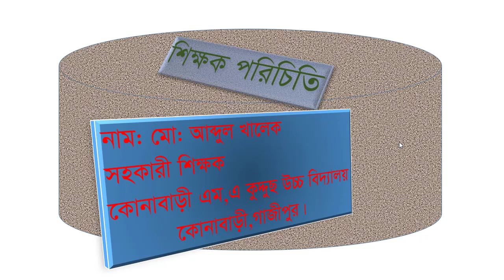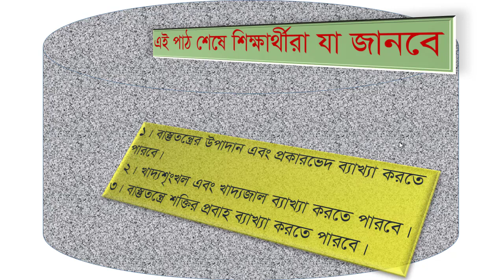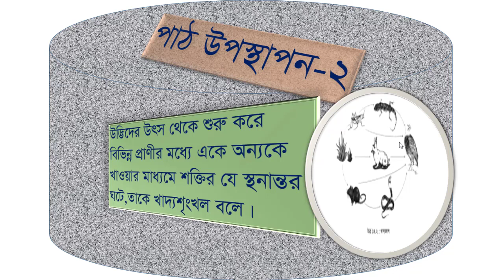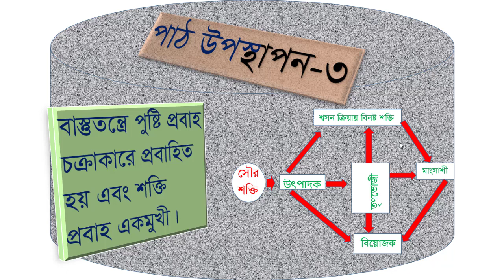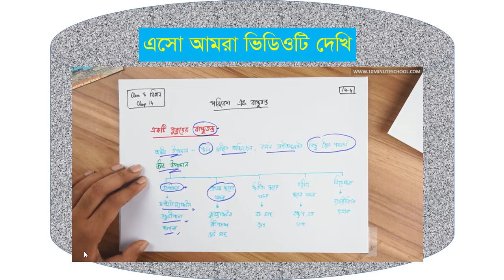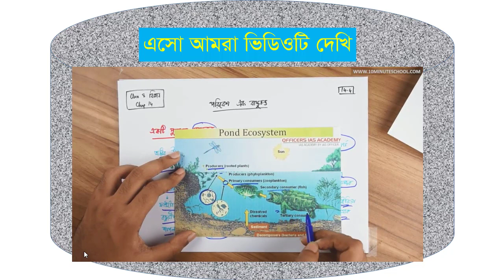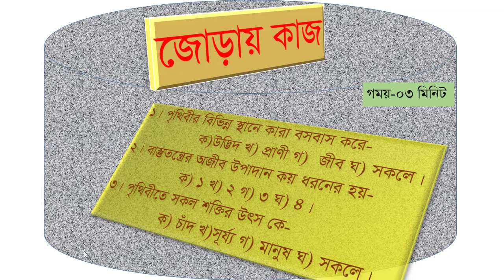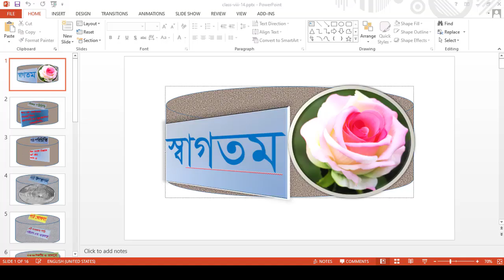সাধারণ বিজ্ঞান অষ্টম শ্রেণি ক্লাস নং-২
মোঃ আব্দুল খালেক
সহকারি শিক্ষক